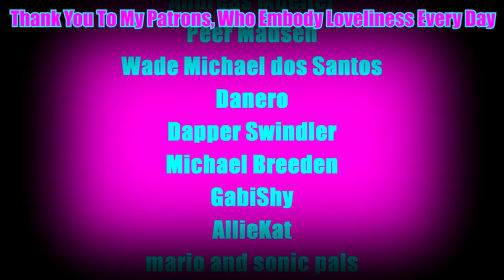Pony Tales Compilation: Vol 11 - Saucy Comedy Fic Readings!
4 saucy, sensual, hilarious stories collected from across my channel!

This Collection Contains:

Foxtrot Uniform Charlie Kilo by A Hoof-ful of Dust